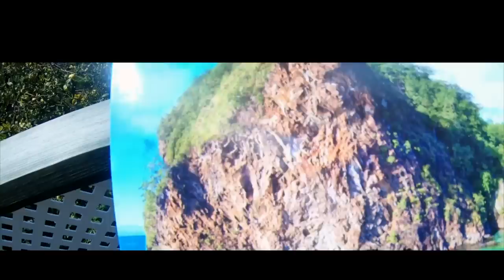Ohana : แบกโลงศพเต้น (เพื่อความบันเทิง) || Thai Subtitle || Junosuede Reaction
Mailing Address:

Mitchel John
Caribbean
West Indies
Commonwealth Of Dominica
Roseau
Colihaut